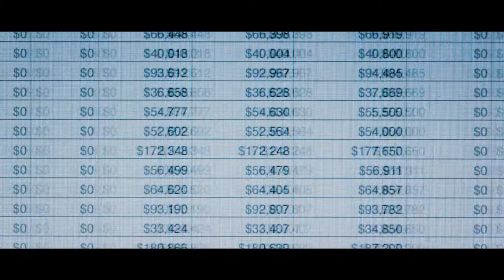The Big Short - Offizieller Trailer A [2K] [UHD] (Deutsch/German)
The Big Short:

Basierend auf Michael Lewis Buch "The Big Short", das die Gründe und Auswirkungen der Finanzkrise, die viele westliche Länder in eine Rezession taumeln ließ, mit der sie bis heute zu kämpfen haben behandelt. Besonderes Augenmerk legt Lewis in seinem Buch auf die Mentalität des Spekulierens.

Regie: Adam McKay

Cast: Brad Pitt, Christian Bale, Ryan Gosling